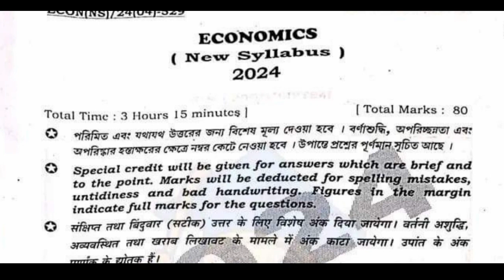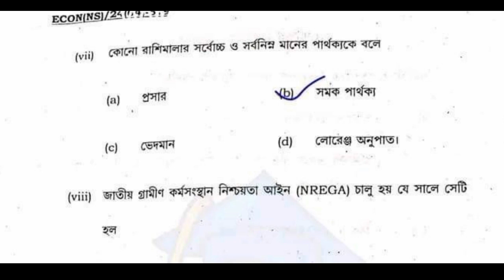HS 2024 Economic Question Paper & Answer | উচ্চমাধ্যমিক 2024 অর্থনীতির প্রশ্নোত্তর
উচ্চমাধ্যমিক ২০২৪ অর্থনীতি প্রশ্ন ও উত্তর | HS 2024 Economic Question Paper & Answer

✅Topics
1) Wbchse HS 2024 Economic Question paper
2) Economic question answer HS 2024
3) উচ্চমাধ্যমিক 2024 অর্থনীতি প্রশ্ন উত্তর

WB HS 2024
Economic question paper
HS Economic exam
West Economic Board
12th class Economic
WBCHSE 2024
Higher Secondary exam
English question and answer
HS Economic suggestion
West Bengal education
Class English
WB HS
HS exam
Bengali study
12th class exam answer
West Bengal board questions & Answer
HS Economic syllabus
Board exam strategies
How to prepare for HS 2024
WB HS result expectations
hs 2024 Economic question paper
উচ্চমাধ্যমিক 2024 অর্থ প্রশ্ন ও উত্তর
English question paper hs 2024
wbchse English question paper hs 2024
hs 2024 English question paper
bangla prasna hs 2024
hs 2024 English question paper and answer
uccha madhyamik